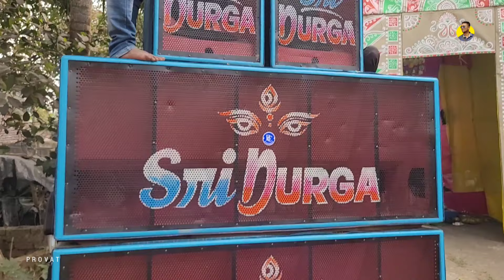ফিটিং করেই 😡😡 হাড় কাঁপানোর খেলা 🤯🤯 | সরস্বতী পূজাতে পদ্মপুকুর সাউ পাড়াতে Sri Durga Sound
PROVAT MONDAL

BOX FITING, GODOWN REVIEW AND BOX COMPETITION VIDEO